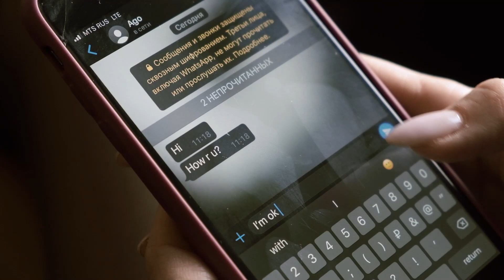4ANIMA feat TR3NTAN9VE - Lose Control (Acappella cover)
4ANIMA feat TR3NTAN9VE - Lose Control (Acappella cover)